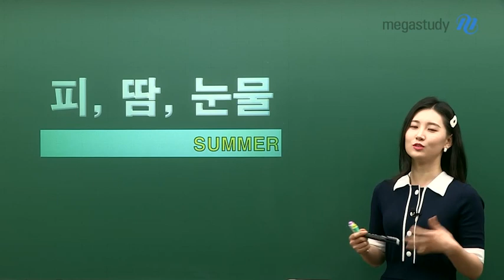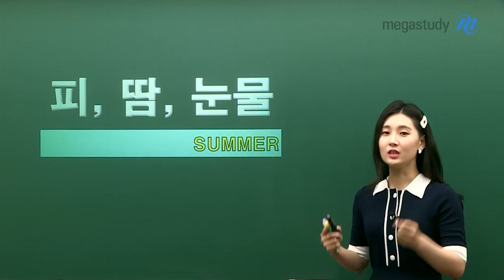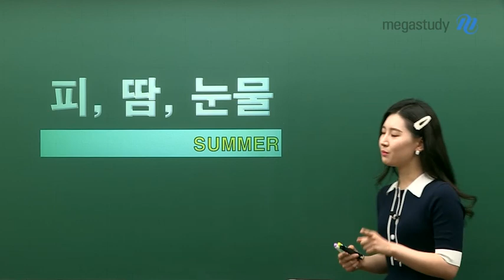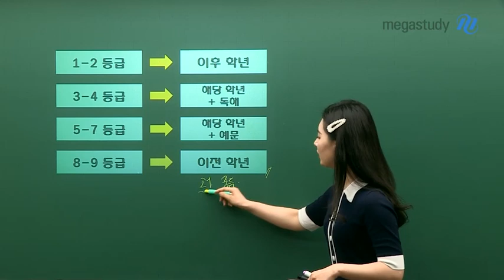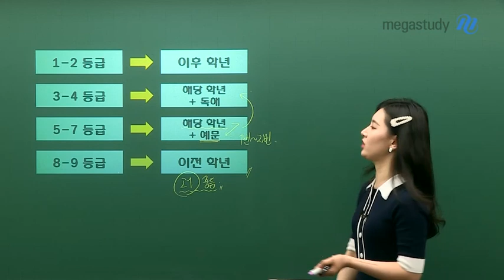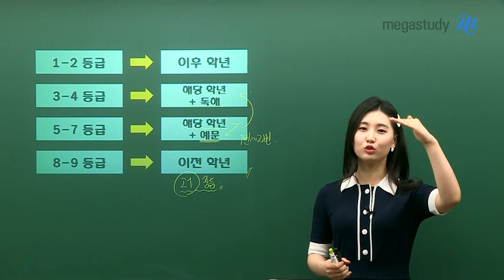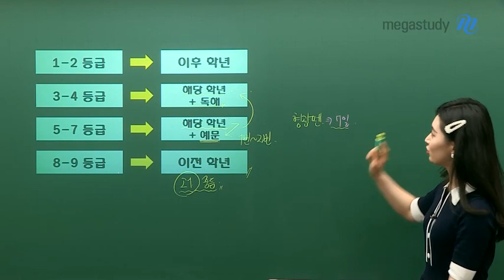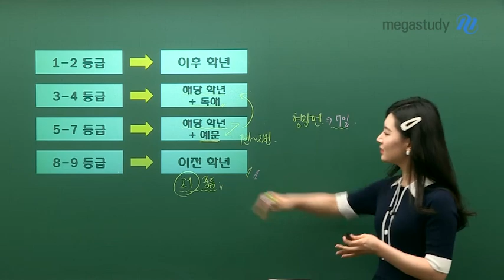[메가스터디] 영어 김엄지 쌤 - 여름방학☆ 놓치면 내 피, 땀, 눈물이 될 한 가지!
여름방학, 무엇을 공부하는 것이 가장 좋을까요?
공부해야 할 것도 너무너무 많은 것 같고,
하지만 여름방학은 너무 짧고...

이럴땐, 놓치면 내 피, 땀, 눈물~♬ 이 될 한 가지만
확실히 잡아보는 건 어떨까요?

엄지쌤이 알려주는 등급별 공부법!
그 한 가지가 무엇인지 궁금하다면,